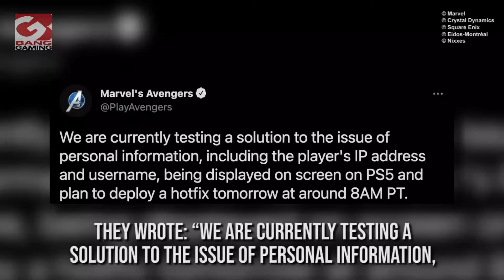Latest Marvel’s Avengers patch displaying players’ IP addresses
The latest Marvel’s Avengers patch has introduced a bug which shows players personal information.

Patch 1.8.0 was launched on June 22 and saw the introduction of new villain Monica and the Cosmic Threat Event. However, alongside the patch came the introduction of the bug, which resulted in player’s IP addresses and username being displayed on screen.

Developer Crystal Dynamics was quick to respond to the issue, stating on Twitter that the bug was limited to PS5 users, and that they are planning to release a hotfix to address it.

They wrote: “We are currently testing a solution to the issue of personal information, including the player's IP address and username, being displayed on screen on PS5 and plan to deploy a hotfix tomorrow at around 8AM PT.”

They also warned PS5 players from streaming the game to avoid leaking sensitive information.

They added: “PlayStation 5 players should refrain from streaming or posting screenshots online until then as sensitive information may be displayed.”